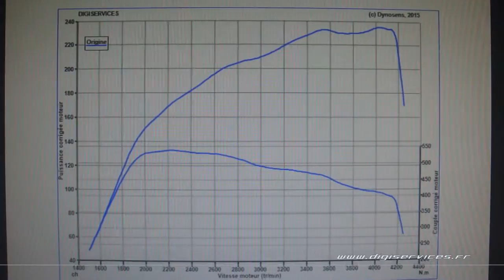Audi Q7 3.0 tdi 240cv AUTO Reprogrammation Moteur @ 299cv Digiservices Paris 77 Dyno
Passage dans nos locaux d'un Audi Q7 3.0 TDI de 240cv équipé d'une boite automatique.